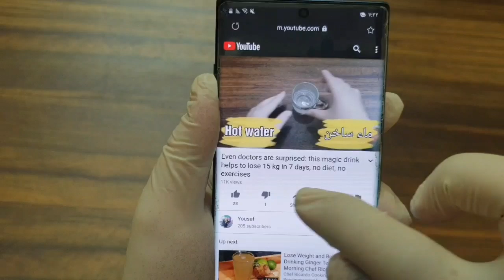To whiten the entire body in seconds, your body dirt will come out before your eyes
Get rid of wrinkles in the face quickly
Remove wrinkles from the face and under the eyes
Mask to remove wrinkles from the face and around the eye
Eliminate wrinkles permanently with an easy, proven and effective natural formula
A recipe for getting rid of wrinkles
Natural Botox to remove wrinkles from the face
Natural Botox to remove wrinkles under the eyes
Botox to remove wrinkles around the eye get rid of premature wrinkles
Male gum to eliminate the fine lines under the eye
Male gum mask rich in collagen to get rid of wrinkles
Eliminate acne permanently
Fill broad pores
Lift skin sagging
Remove melasma from the face
Remove stains from the face
Remove freckles from the face
Remove the effects of acne
Get rid of front wrinkles
Get rid of wrinkles with the forehead
Get rid of wrinkles with the neck
Get rid of wrinkles with two hands
Remove old wrinkles from the face
Remove old wrinkles under and around the eye
Remove old wrinkles from the forehead
Remove old wrinkles from under the eyes
Remove premature wrinkles on the face
Remove early wrinkles from the forehead or forehead
Quickly remove wrinkles from the chin
Quickly remove wrinkles over the mouth
Eliminate wrinkles easily and quickly
Get rid of premature wrinkles quickly
Get rid of early wrinkles around the eye quickly
Get rid of neck wrinkles quickly
Get rid of wrinkles quickly
Fast whitening of the face
Fast lightening
Face whitening fast
Bleaching hands quickly
Bleaching the feet quickly
Remove old melasma from the face
Remove freckles from the forehead or forehead
Remove freckles from the cheeks
Removal of melasma after birth
Quickly remove acne
Get rid of acne on the face
A recipe for removing acne
A recipe for removing the effects of acne
Face whitening with a desert recipe
Desert recipe for face whitening
Desert recipe for hand whitening
Desert recipe for bleaching the legs
Desert recipe for body whitening
Indigo face whitening
The secret of the white and serenity of the desert face
Happy honor recipe for face whitening
Happy honor recipe for whitening hands and feet
Happy honor recipe for body whitening
Quickly remove freckles from the face
Remove flattens from the face
Remove dark spots on the face
wasfa litabyid alwajh
wasfa litaja3id alwajh
wasfa litaja3id lwajh
wasfa li izalat hab chabab
wasfa li izalat atar hab chabab
wasfa li izalat lkalaf
wasfa li izalat namche
wasfa li tabiyid manati9 hassasa
wasfa li tabiyid lyadayn
wasfa li tabiyid rijlayn
wasfa li tabyid tht libtayn Dates to remove wrinkles and fine lines from the face
Fast whitening and whitening
Remove fine lines from the face
Final disposal of wrinkles on the face and neck
A natural recipe for getting rid of wrinkles on the face
Causes of early wrinkles on the face
Removing signs of aging in women and men
Remove wrinkles around the eye
Remove wrinkles under the eyes
Quickly remove melasma
Freckle removal
Skin pigmentation removal
Unification of skin color
Get rid of the effects of acne
A recipe for eliminating forehead wrinkles
A recipe for eliminating hand wrinkles
A recipe for eliminating neck wrinkles
A recipe for eliminating facial wrinkles
Causes of wrinkles in the face
Causes of early wrinkles around the eye
A definitive treatment for facial wrinkles
Natural Botox to eliminate facial wrinkles
Face lift quickly
Remove wrinkles from hands
Remove wrinkles from the face and neck
How to protect our skin from premature wrinkles
Sunlight and wrinkles
Omega 3 to remove wrinkles
Banana to remove facial wrinkles
Causes of early wrinkles in men
Use a sunscreen to protect the face from wrinkles
Use sunglasses to protect around the eye from wrinkles
Facial expressions and wrinkled appearance
Laughter and wrinkles on the face
Anxiety and facial wrinkles
How to get rid of wrinkles quickly
Tips to delay the appearance of wrinkles in the face
How to delay the appearance of wrinkles on the face
How to remove wrinkles with hands, neck and face
Natural recipes to get rid of facial wrinkles
A prescription for removing wrinkles over the age of forty
Here you can remove wrinkles over the age of forty 40 40
Removal of expressive wrinkles
Removing premature wrinkles over the age of twenty 20 20
Attribution of wrinkles over the age of fifty 50 years 50
Remove facial wrinkles over the age of 30 30
Effective ointments to remove fine lines on the face
Effective recipes for removing early lines in the face
   Face lift quickly
Hyaluronic acid to remove wrinkles
Skin peeling to get rid of wrinkles
Skin scrubs to get rid of wrinkles
Remove wrinkles around the mouth
Removal of wrinkled tattoos